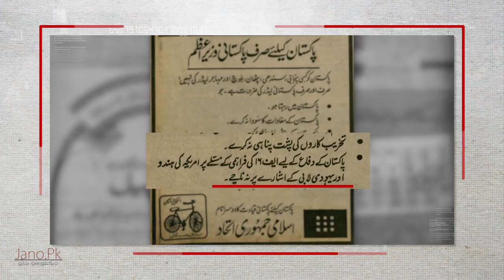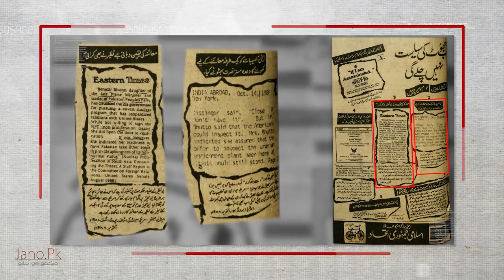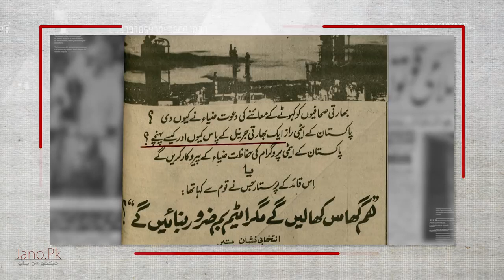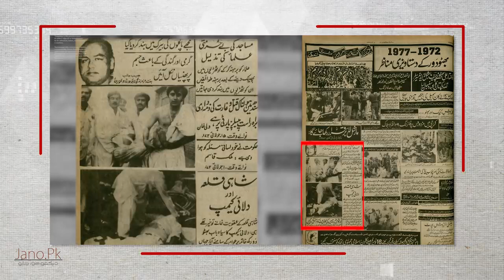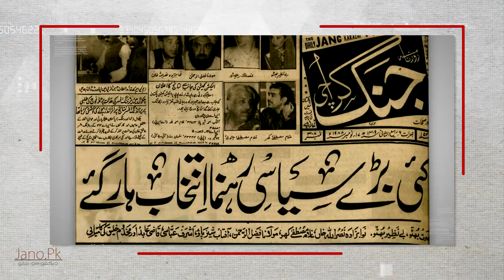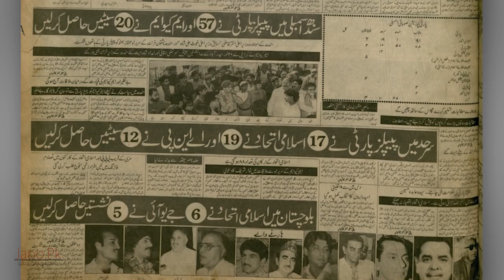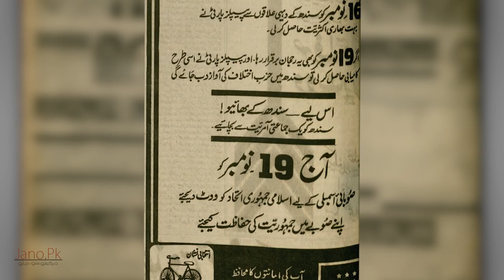History of Pakistan #15 | Election 1988 - IJI vs PPP | Jaag Punjabi Jaag | Faisal Warraich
ABBASUMERSHAH